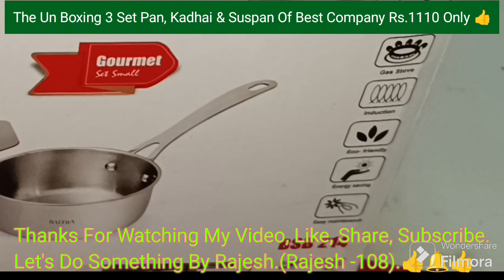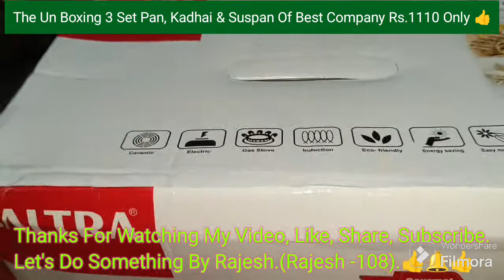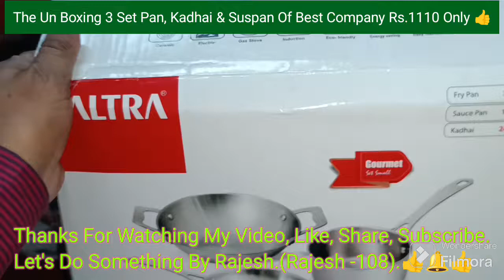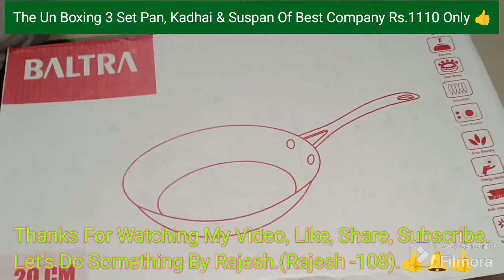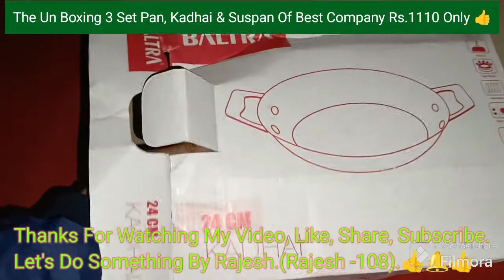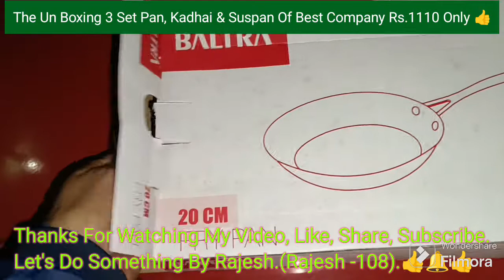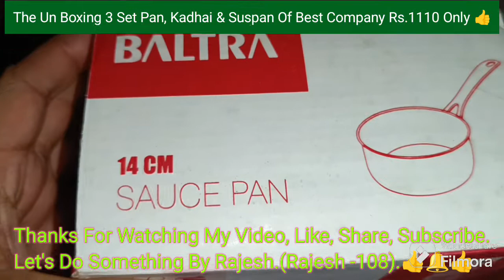The Un Boxing 3 Set Pan Kadhai Suspan Of Best Company Rs.1110 Only...@Rajesh_108